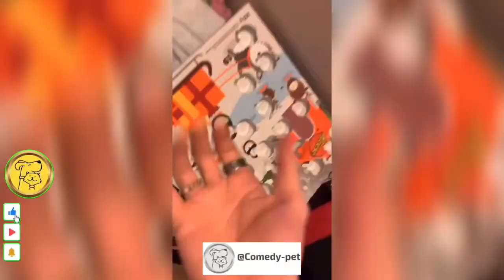Animal laughs🤣🤣خنده های حیوانات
"When our domestic animals turn our lives into a comedy with their hilarious antics! 😂🐶🐱🐰
"زمانی که حیوانات اهلی ما با تقلید‌های طنزآمیز خود، روزگارمان را به یک کمدی تبدیل می‌کنند! 😂🐶🐱🐰 خنده‌های_حیوانات حیوانات_به_شما_خنده_میآورند"
I'm delighted to welcome you to our YouTube channel "comedy_bet"! Here, we strive to share engaging, informative, and entertaining content with you.

Join us and enjoy our videos, educational content, and interesting experiences. Your comments, suggestions, and feedback are very important to us, so please be sure to share them with us.

We look forward to seeing you in our videos and having more interactions with you. Stay with us and have a great experience! 😊🎉
به شدت خوشحالم که شما را در کانال یوتیوب ما به اسم "ن" خوش آمد می‌گوییم! در اینجا، ما تلاش می‌کنیم تا مطالب جذاب، آموزنده و سرگرم‌کننده را با شما به اشتراک بگذاریم.

با ما همراه شوید و از ویدیوها، محتواهای آموزشی، و تجربیات جالب ما لذت ببرید. نظرات، پیشنهادات و بازخوردهای شما برای ما بسیار مهم است، پس حتماً آن‌ها را با ما در میان بگذارید.

اگر دوست دارید به تازگی‌ترین ویدیوها و به روزرسانی‌های ما دسترسی داشته باشید، لطفاً دکمه اشتراک‌گذاری را فشار دهید و زنگوله اعلان‌ها را فعال کنید تا از هیچ وقت اخبار ما محروم نشوید.

ما منتظر دیدار شما در ویدیوها و ارتباطات بیشتری با شما هستیم. با ما همراه باشید و تجربه‌ی خوبی را با ما داشته باشید! 😊🎉
FunnyAnimals StrangeCreatures AnimalAntics FunniestAnimals ComicalCritters AnimalComedy HilariousAnimalMoments TreeDwellers (برای حیواناتی که در درختان زندگی می‌کنن
حیوانات_خنده‌دار#حیوانات_عجیب#شوخیات_حیوانی#خنده_دارترین_حیوانات#حیوانات_فان#حیوانات_کمدی#لحظات_خنده‌دار_حیوانات#حیوانات_درختی (برای حیواناتی که در درختان زندگی می‌کنند)